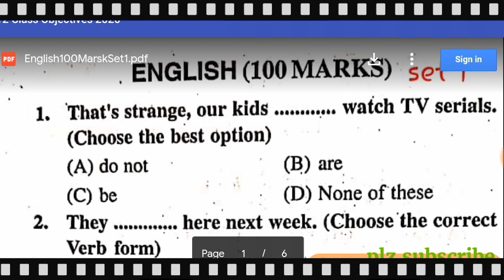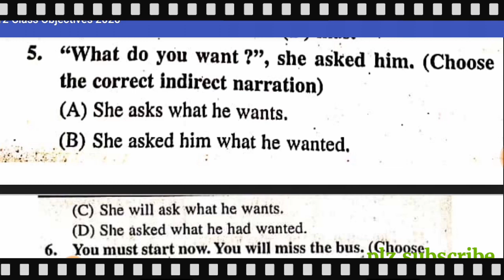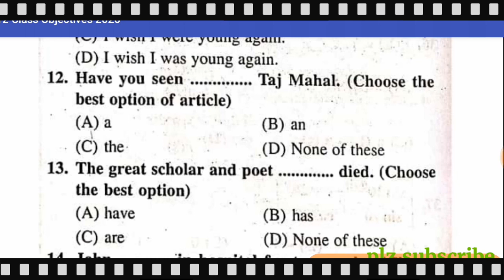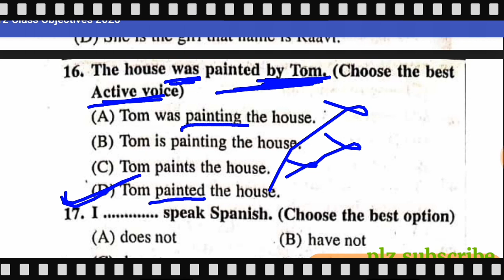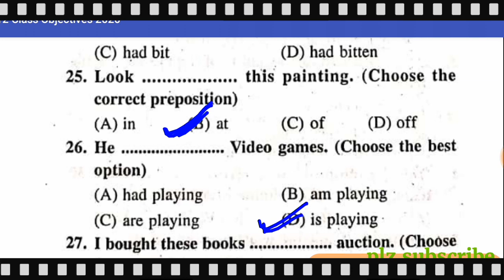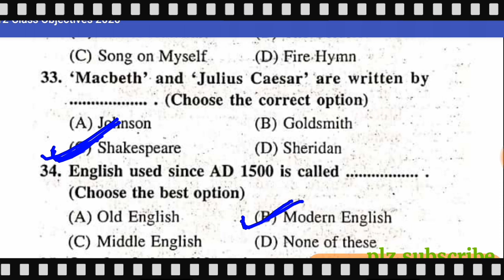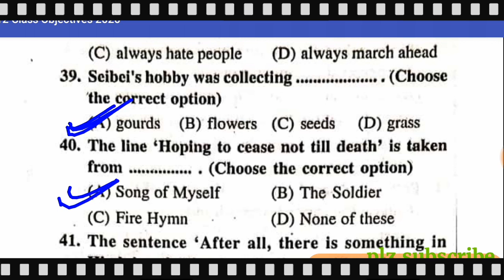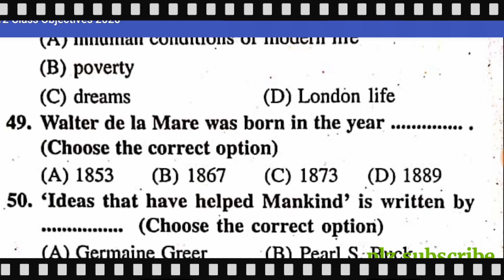English (अंग्रेजी) model paper 2020 class 12th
12th class Hindi (हिंदी) important question | 100 marks Hindi 200 v.v.i question for board exam 2020👇

12th class geography (भूगोल) का important question | top 150 v.v.i question of geography जो 2020 में

ENGLISH 50 MARKS BOOK ALL CHAPTER OBJECTIVE QUESTION  :-

HISTORY BOOK ALL CHAPTER OBJECTIVE QUESTION :-